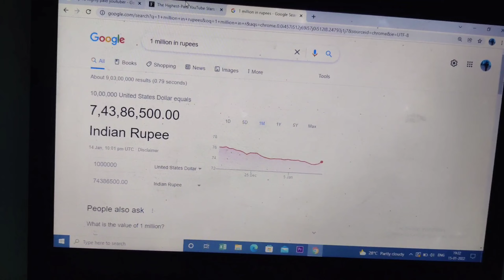Top 10 Highly Paid Youtuber in World. Madan Gowri?Rs.4,01,68,71,000.00=No.1 Youtuber earning amount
Hight Paid Youtuber in World .